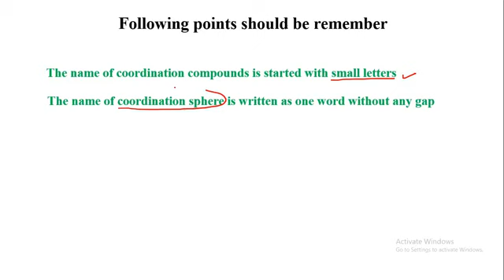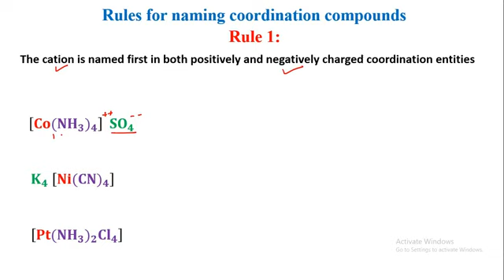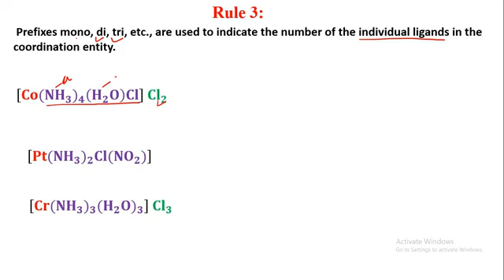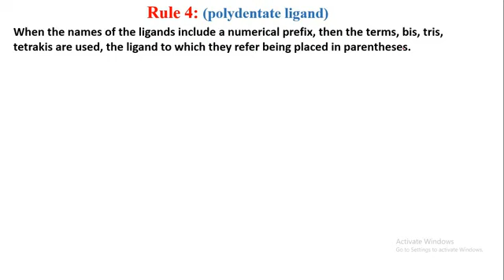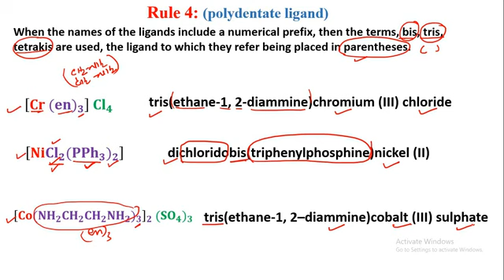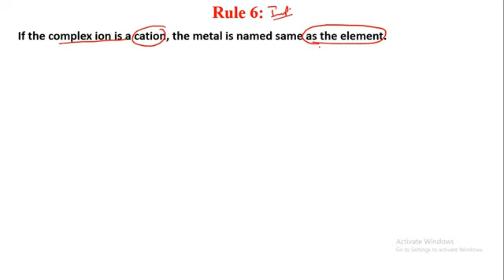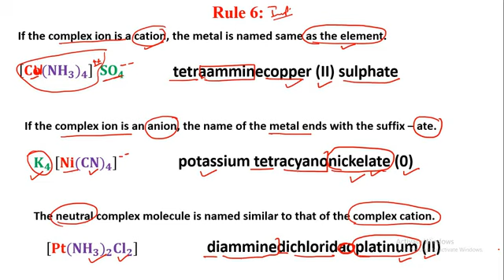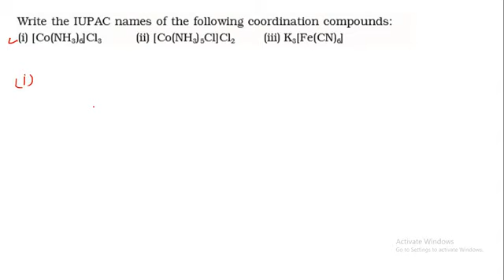Nomenclature of Coordinate Compounds by Dr. Vivek sir